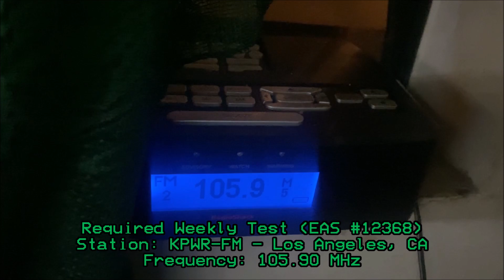KPWR 105.9 Automated Weekly Test (EAS #12368) 8/17/23